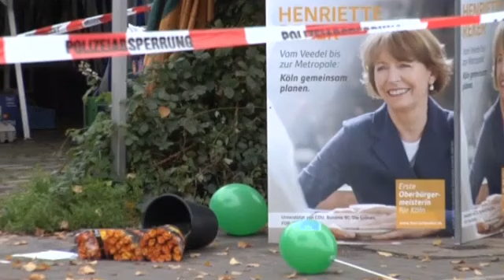Die parteilose Politikerin Henriette Reker ist neue Kölner Oberbürgermeisterin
Henriette Reker, die am Samstag bei einem Messer-Attentat schwer verletzt wurde, gewann mit absoluter Mehrheit im ersten Durchgang. Die 58-Jährige liegt noch auf der Intensivstation - im künstlichen Koma.